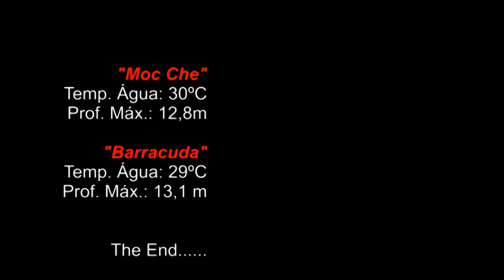México - MocChe_Barracuda 2011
Video efectuado no México - Playa del Carmen, com a Scuba Caribe